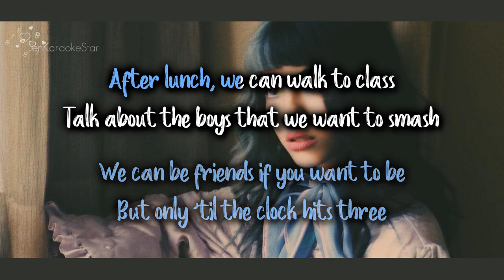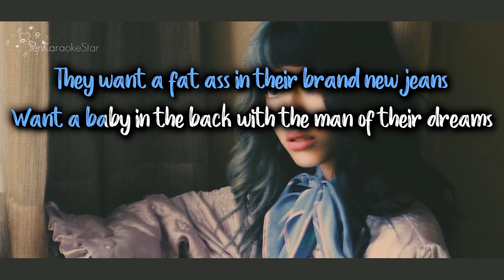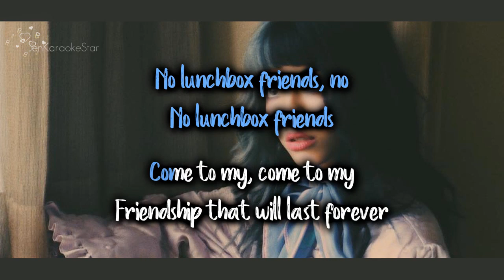Melanie Matinez - Lunchbox Friends [Karaoke/Instrumental]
-Singer: Melanie Martinez
-Song: unchbox Friends
-Year: 2019
-Album: K-12